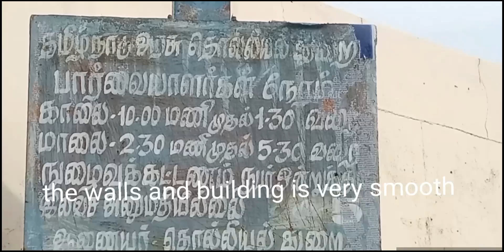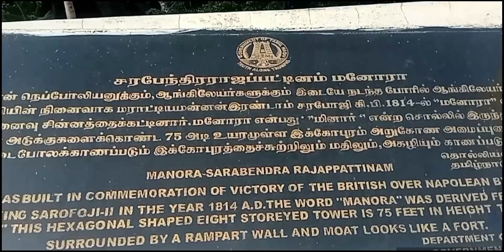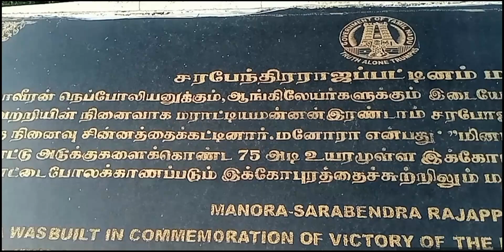The Manora, a Tourism spot, Built by Tanjore King for the Victory of British,.